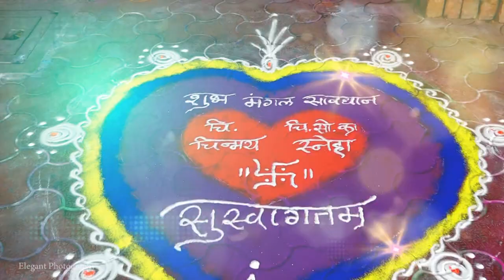Chinmay Weds Sneha WWEDDING HIGHLIGHT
Presented by
Elegant photography
(capturing moments)